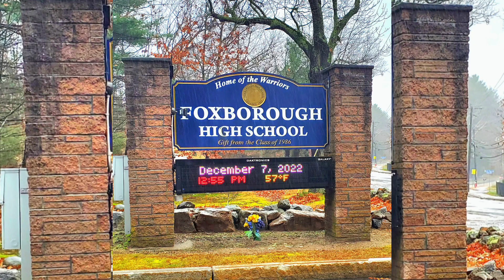September 17, 2024